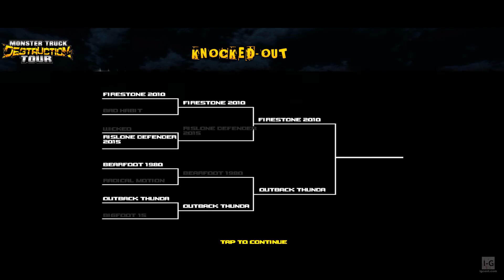Monster Truck Destruction - Gameplay (1080p60fps)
Monster Truck Destruction is a monster truck video game released by ODD Games for Android, iOS, Microsoft Windows and macOS.

- Compete in 4 championships across 32 offroad tracks in drag or freestyle, land insane jumps, backflips and master your monster truck.

- Upgrade your engine exhaust, intake, suspension and transmission to keep up with the competition.

- Realistic physics!

Head out and race as fast as you can to become the best new moto rider in the world! Race the traffic and complete the challenges to get real among the competition.